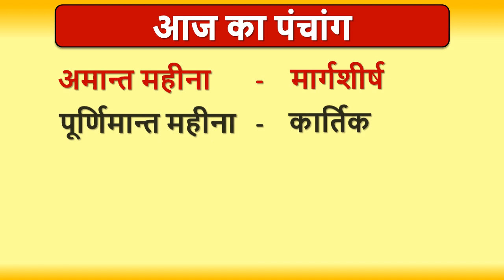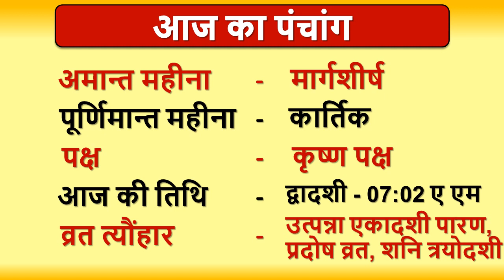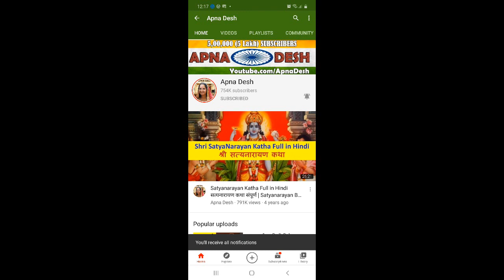Aaj ka Panchang, Choghadiya, Shubh Muhurat Aaj ki Tithi in hindi 12th December 2020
Aaj ka Panchang, Choghadiya, Shubh Muhurat Aaj ki Tithi in hindi 12th December 2020 । जानिये आज के शुभ मुहूर्त का समय और तिथि । शुभ मुहूर्त । AajKaPanchang। AajKiTithi । choghadiya | dainikpanchang। Panchang। पंचांग । Rahukaal। Tithi। Aaj ka choghadiya in hindi । SaturdayPanchang।पंचांग
मार्गशीर्ष में शंख की पूजा कैसे करे | विशेष मंत्र से करें शंख की पूजा